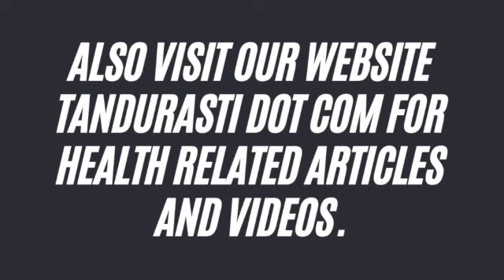stroke patient shares his story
Stroke patient shares his story on how he suddenly got stroke..  The importance of water for healthy life.

for health related vides and articles.